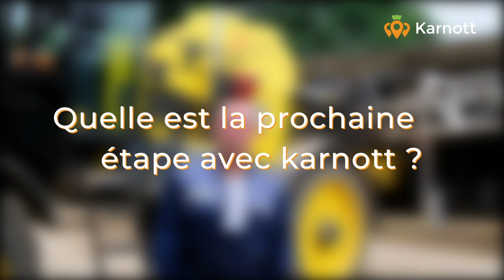ETA LEGENTIL - Retour d'expérience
L'ETA Legentil, dans le 53, revient sur son utilisation de Karnott pour suivre l'ensemble des prestations réalisées tout au long de l'année.